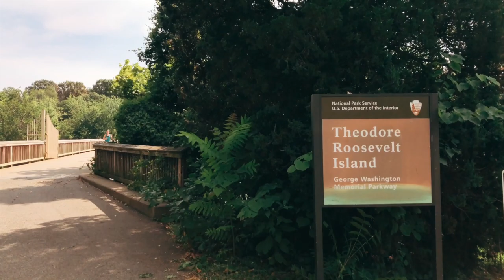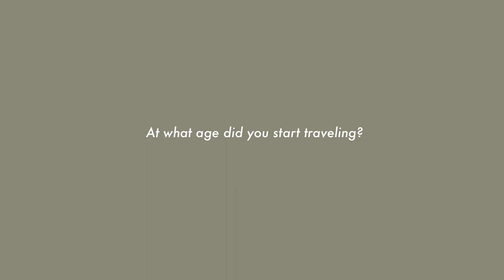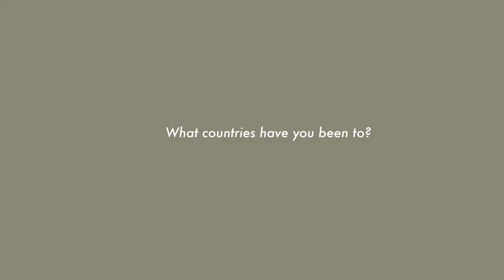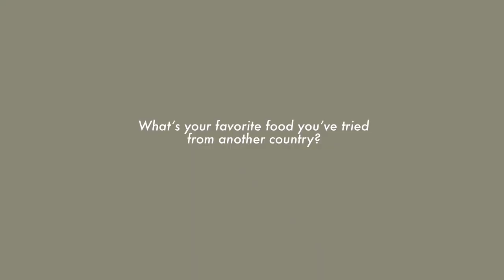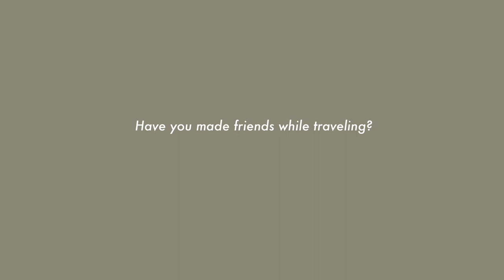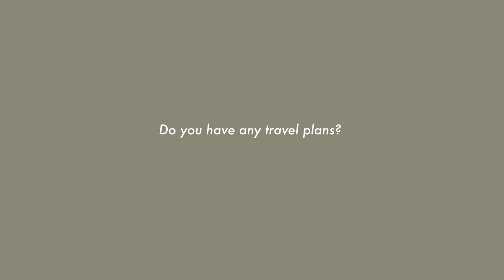Theodore Roosevelt Island in Washington, D.C. (w/ a Q&A!) - Travel Vlog | Blooming Suitcase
Hello, hello!

I know travel is looking a bit bleak due to the Delta variant, and I'm crossing my fingers that this is just a little hiccup in all of our plans!